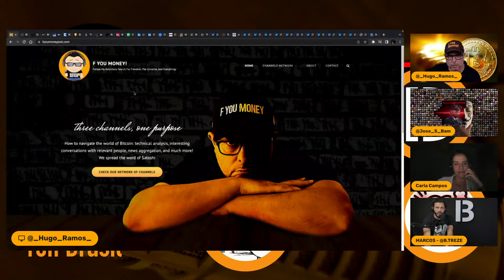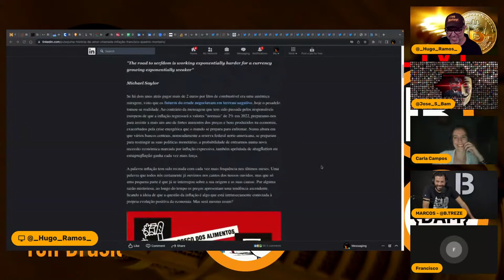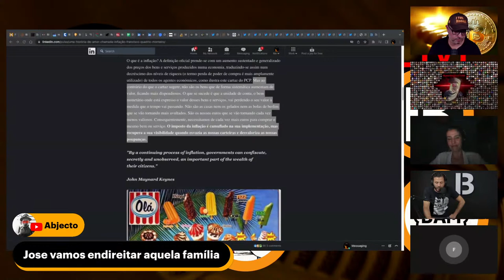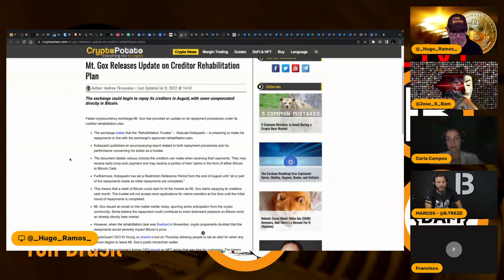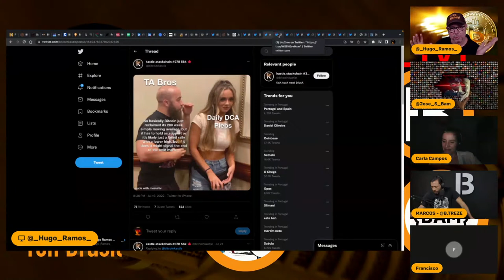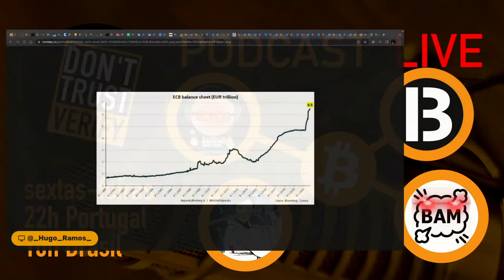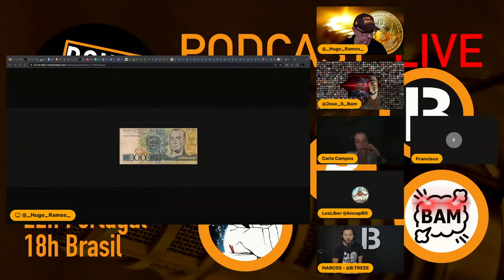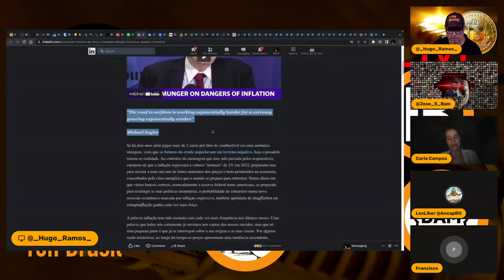DTV #5 A Bitcoin e o Renascimento Económico c/ Francisco Monteiro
Chegou o novo podcast focado em Bitcoin (e, esporadicamente, algumas shitcoins, quando é preciso pôr o dedo na ferida) falado em língua portuguesa. Hoje temos um convidado especial, Francisco Monteiro, fundador da newsletter Less Money More Wealth.

bc1pe4gtjc72rfd7957nulk8xgzfkk9hvv94a3yrujvmvlzfkn93causcun4l0 (Bitcoin Layer1)